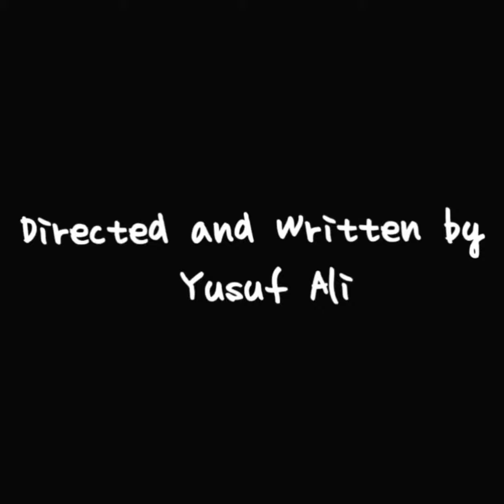HAPPY BIRTHDAY MOMMA!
first oct 24th without my mom. happy heavenly birthday!